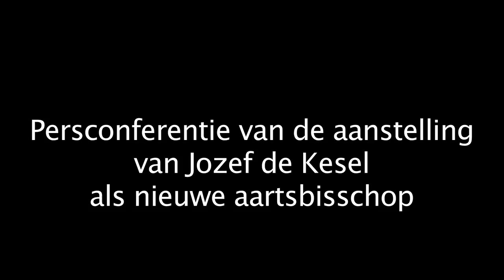Persconferentie aanstelling Jozef de Kesel als aartsbisschop